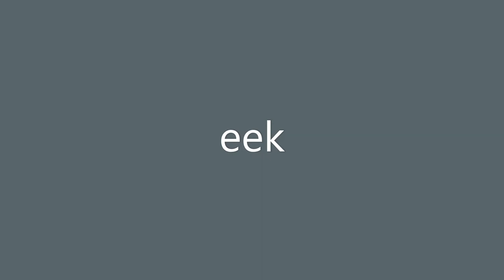How the story goes MAP PART 12 FINAL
EEK ITS FINALLY FINISHED THIS TOOK SO LONG, I really am kinda proud of the lip sync.